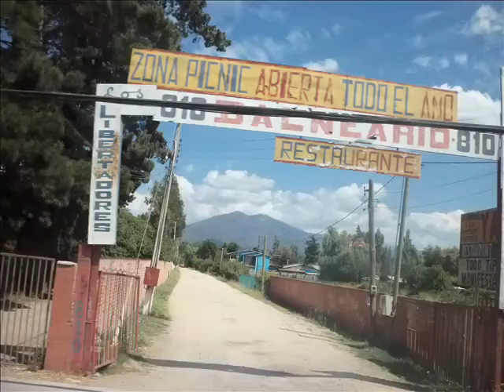BUENAS CANCIONES-- VARIOS TEMAS J3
MAGOPE
"SI TU PASADO ES NADA, QUE TU FUTURO SEA TODO Y PARA SIEMPRE".